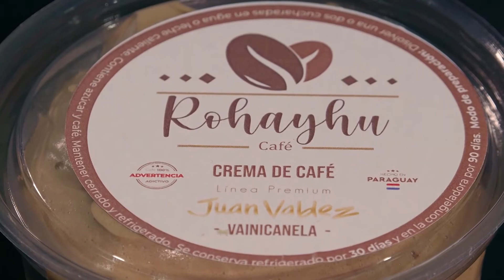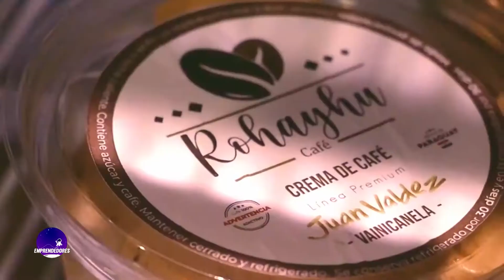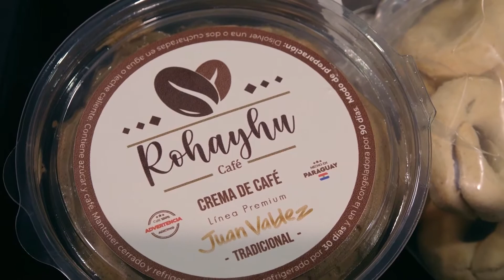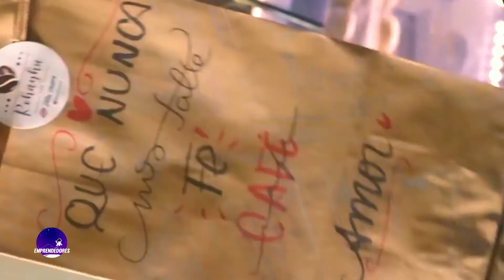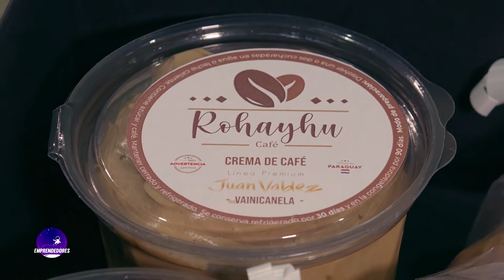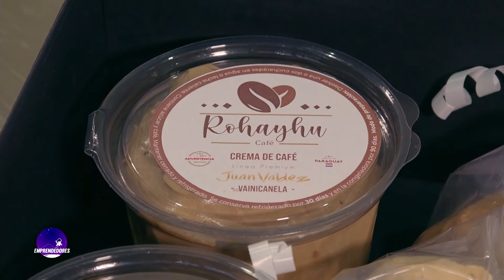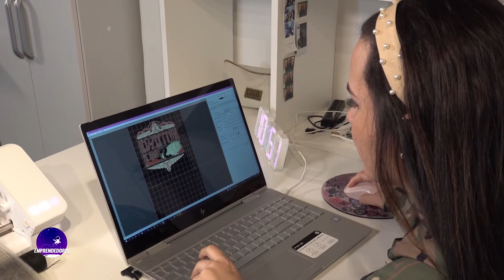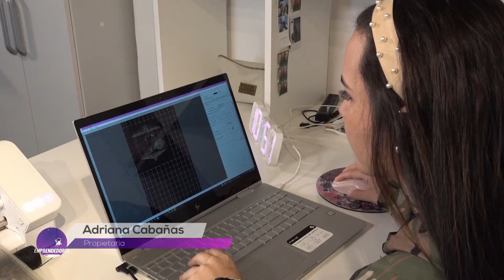EMPRENDEDORES - ROHAYHU CAFE NOXTEES